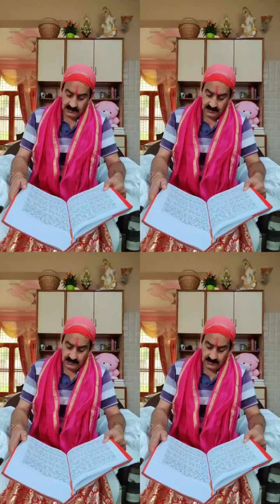रामायण पाठ अर्थ सहित - एपिसोड 22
जय श्री राम दोस्तों. रामायण पाठ का एपिसोड 22 आपके समक्ष प्रस्तुत है। कृपया इसे श्रवण कर पुण्य के भागी बनें। प्रभु राम आप सब भक्तों का कल्याण करें।🌹🌹🌹🌹🙏🙏🙏🙏🙏🙏🙏🙏🙏🙏🙏🙏🙏🙏🙏🌹🌹🌹🌹🌹🌹